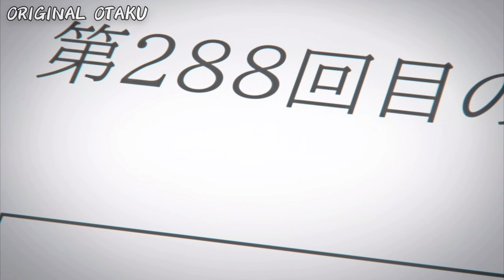Good Night World Episode 7 Hindi Explanation || Anime In Hindi || Original Otaku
Anime - Good Night World Episode 7 In Hindi  || Original Otaku